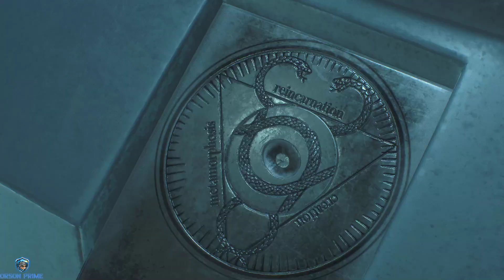Resident Evil 2 Katherine Warren The Nest Part 6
Resident Evil 2 Katherine Warren Ending Part 6
Resident Evil 2 Ada Wong Night Phoenix Pink Minigun Mod Gameplay
Resident Evil 2 Rebecca Chambers Classy Dress Mod Gameplay
Resident Evil 2 Ada 2nd Run The Sewers Boss Fight Part 8
Resident Evil 2 is a survival horror game developed and published by Capcom. Players control police officer Leon S. Kennedy and college student Claire Redfield as they attempt to escape from Raccoon City during a zombie apocalypse. It is a remake of the 1998 game Resident Evil 2, the second installment in the Resident Evil video game series.
Capcom first expressed interest in making a remake of Resident Evil 2 in 2002, following a successful release of the remake of the first Resident Evil, but production never started since series creator Shinji Mikami did not want to divert development away from Resident Evil 4. In August 2015, Capcom announced that the remake was in development, and the first trailer and gameplay footage was revealed during E3 2018. The game was released worldwide for PlayStation 4, Windows, and Xbox One on January 25, 2019. It was acclaimed by critics, with praise directed at its presentation, gameplay, and faithfulness to the original. By June 2019, the game had sold over 4.5 million copies